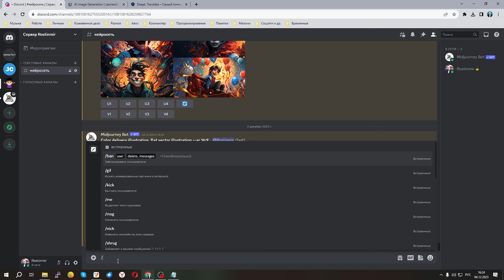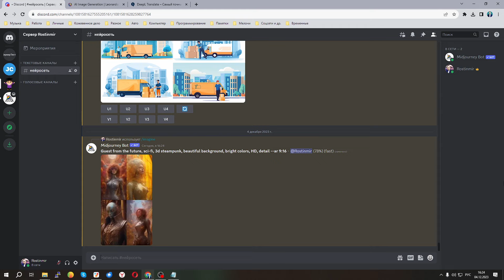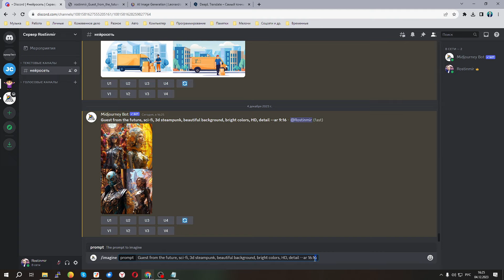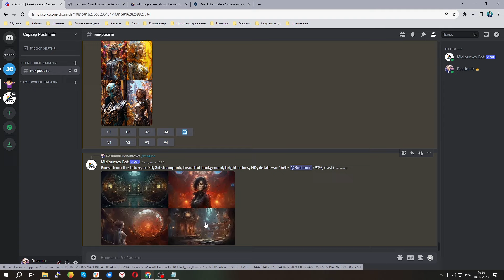Гостья из Будущего глазами нейросетей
Здесь можно скачивать изображения Создаем бесплатные изображения в паре с Искусственным Интеллектом. Скачивайте изображения бесплатно на разные темы. Обои на рабочий стол и телефон, принты на одежду и эскизы тату, изображения с поделками из бумаги, юмор с животными, известные личности, актеры, история.